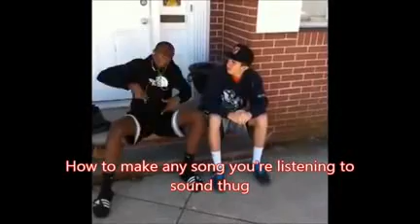girls in the street with pingouin